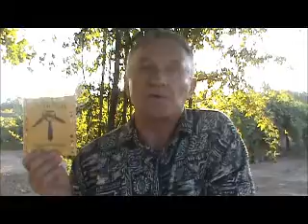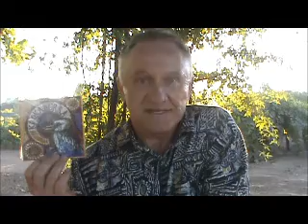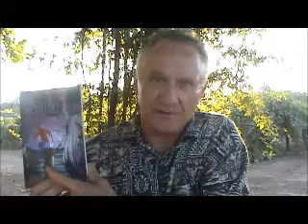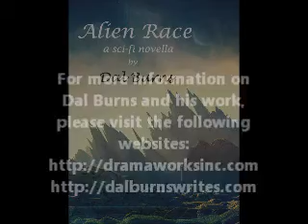Sandy Wolters Interviews Dal Burns, Alien Race.wmv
Dal Burns and his Sci-Fi novella, Alien Race, is featured on Sandy Wolters blog, Sandy's Spotlight.